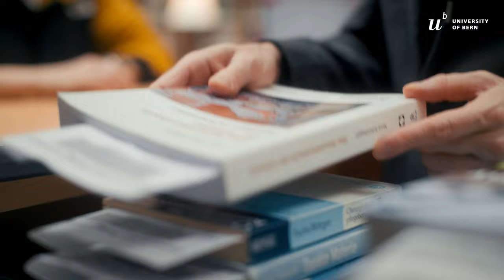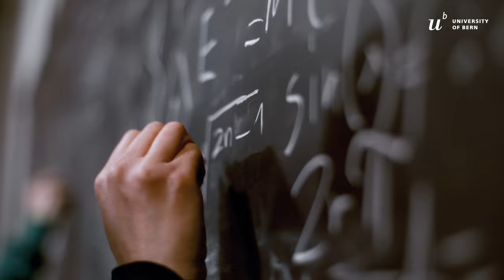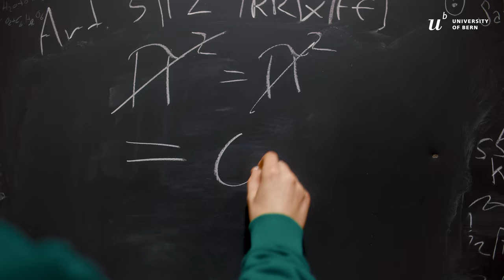University of Bern - Knowledge creates Value!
Bern is where people study.

With just under 19,500 students, the University of Bern is one of the largest universities in Switzerland. It is a comprehensive university with 39 Bachelor's and 76 Master's degree programs and is home to 3 National Centres of Competence in Research, 449 Swiss National Fund projects, 120 EU projects and 59 international grants. Located in the Länggass area, the University of Bern is a classic city university.

But not just that: time passes a bit differently in Bern…

This totally new image video shows how study life in Bern looks like.